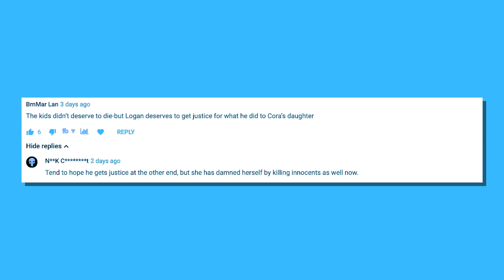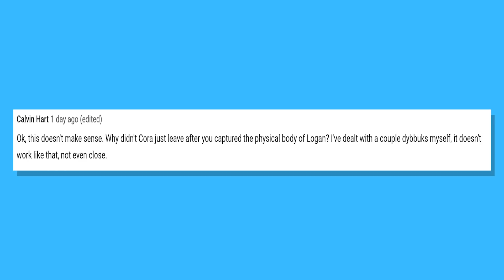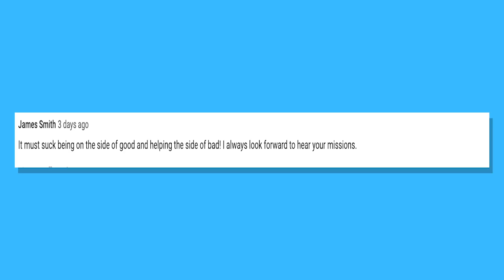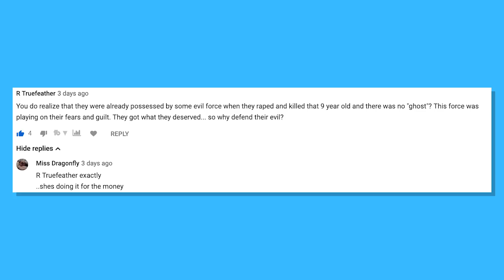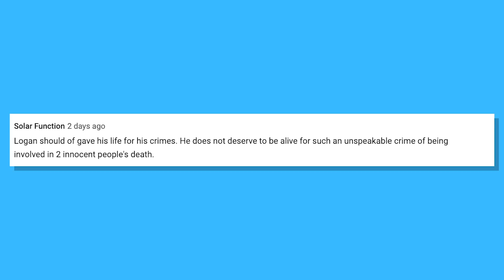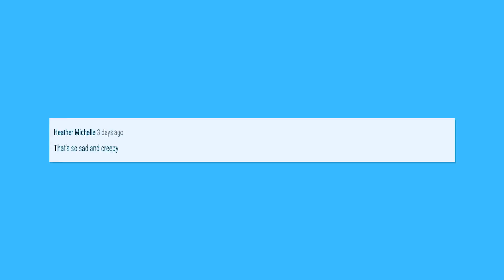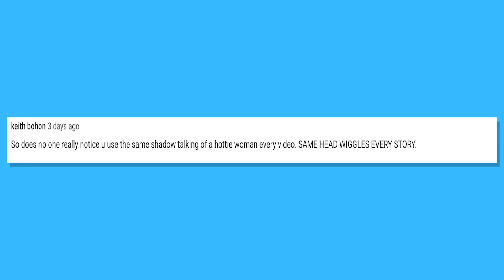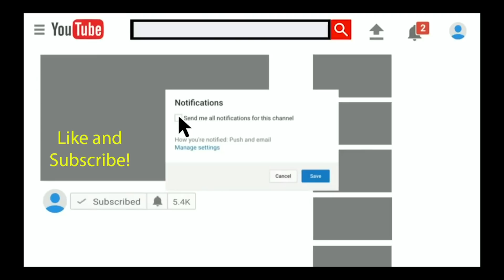PARANORMAL INVESTIGATORS open DOOR for GHOST - MY response to YOUR comments